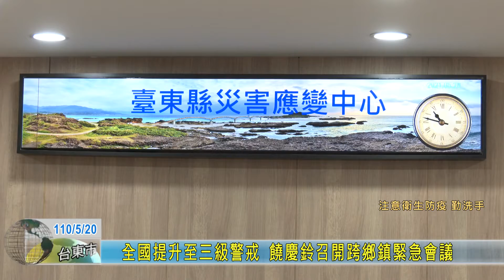20210520 全國提升至三級警戒 饒慶鈴召開跨鄉鎮緊急會議